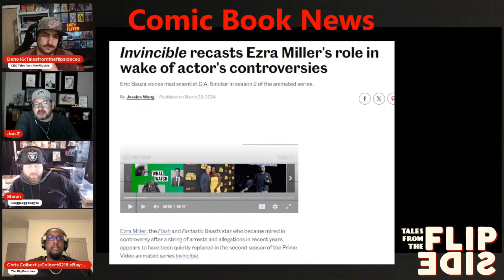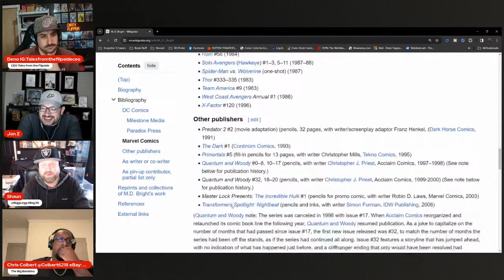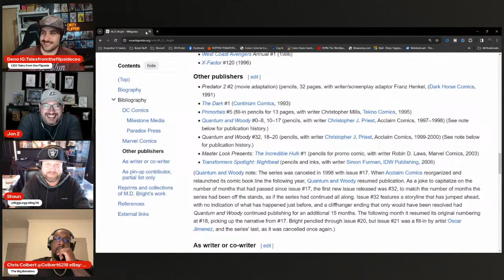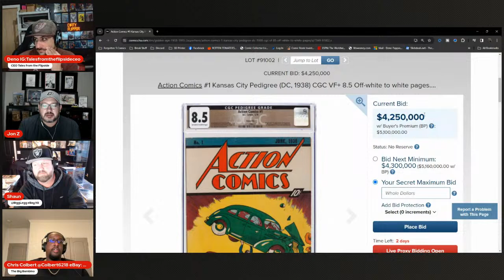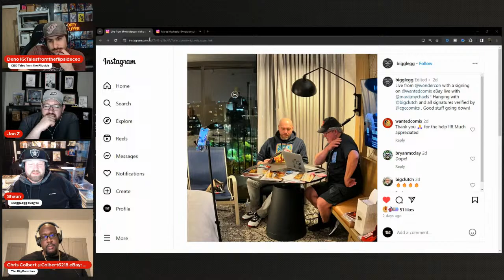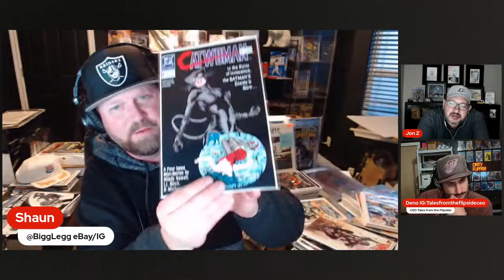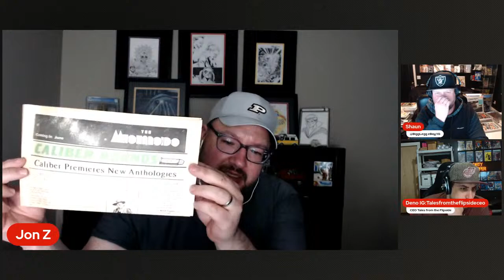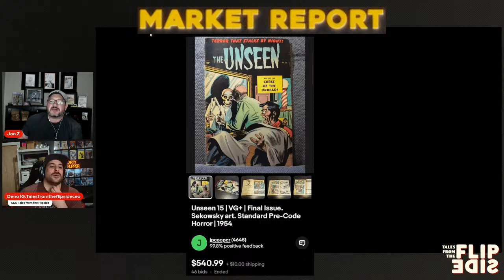Wondercon 2024 | Market Report | Comic Book Podcast